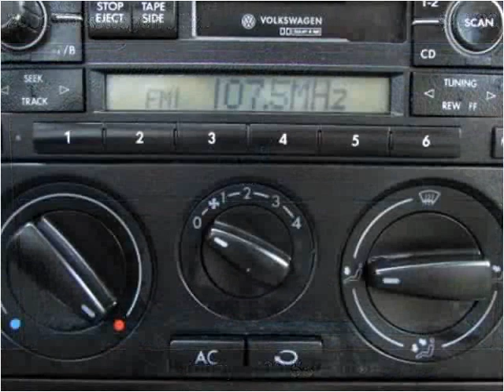2001 Volkswagen Jetta Used Cars Roselle IL